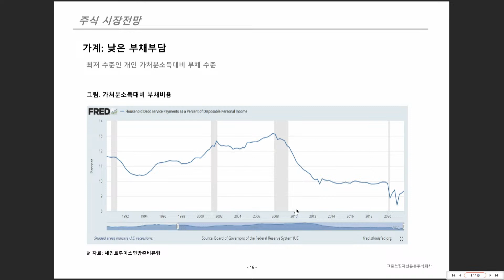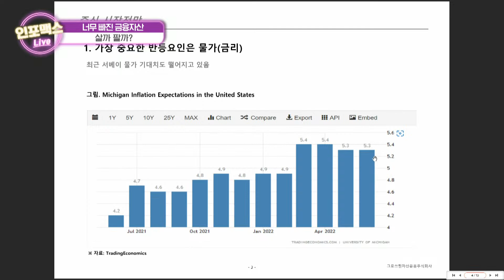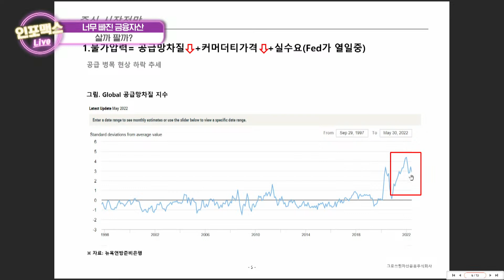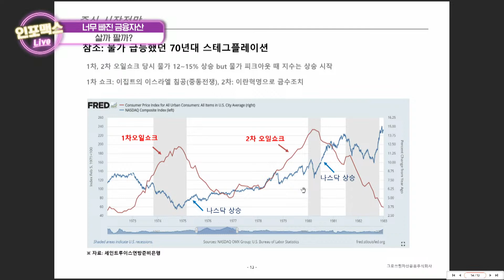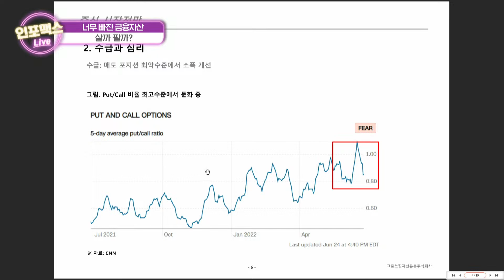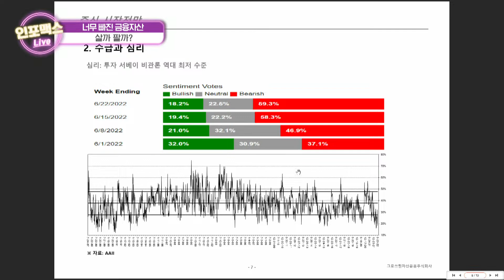기관도 로스컷 매물. 포커스가 경기침체로 바뀌면... [인포맥스라이브] 김태홍 그로쓰힐자산운용 대표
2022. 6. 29 수요일 [인포맥스라이브 & 팔로더머니]

[인포맥스 라이브]
진행: 박제영 한국투자증권 팀장, 김준송 전 리먼브러더스은행 한국대표
출연: 김태홍 그로쓰힐자산운용 대표

1부
너무 빠진 금융자산, 살까 팔까?
(김태홍 그로쓰힐자산운용 대표)

주제/ 변동성 칼날 속 주도주 에너지
↓↓ 인포맥스 라이브 자료실 ↓↓